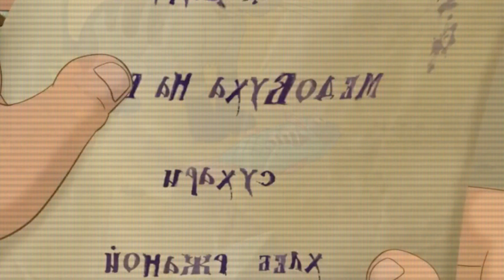Как Связаны ТРИ БОГАТЫРЯ и ИВАН ЦАРЕВИЧ И СЕРЫЙ ВОЛК?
Как между собой связаны мультфильмы "Три Богатыря" и "Иван Царевич и Серый Волк"? В этом видео я привёл все доказательства теории о том, что действия мультфильмов происходят в одной вселенной.